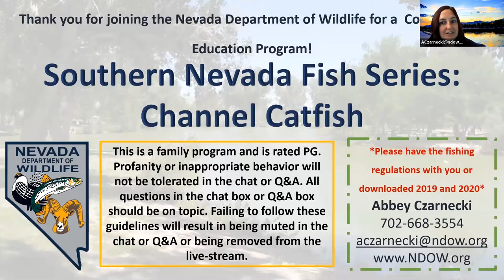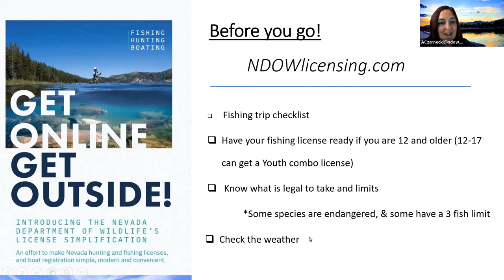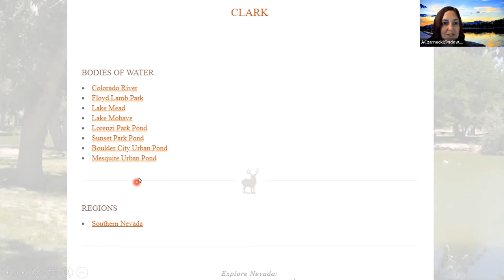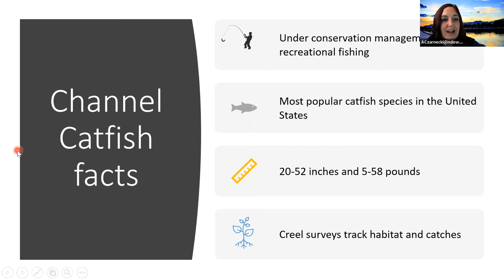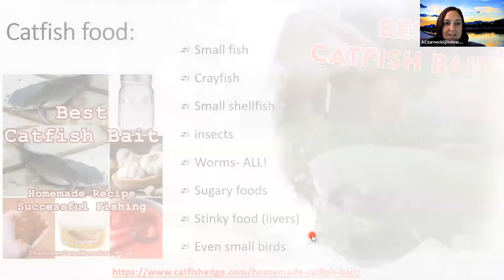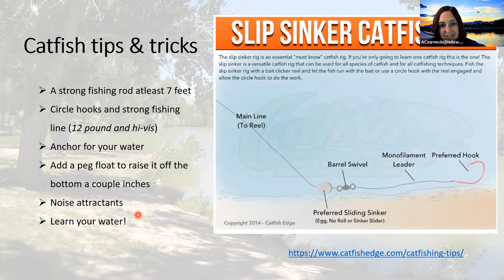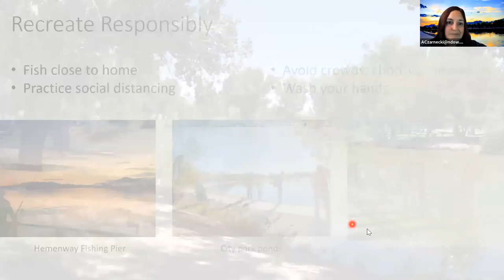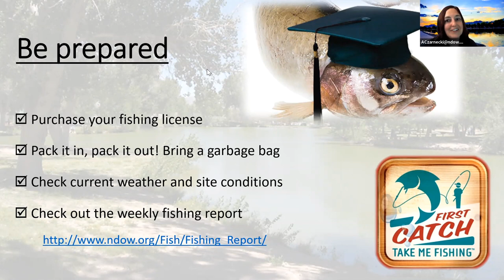Fish of Southern Nevada-Catfish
Join our Southern Region Angler Education Coordinator class on this week's spotlighted fish in Southern Nevada, the catfish! Find out where they are hiding and how to catch them!